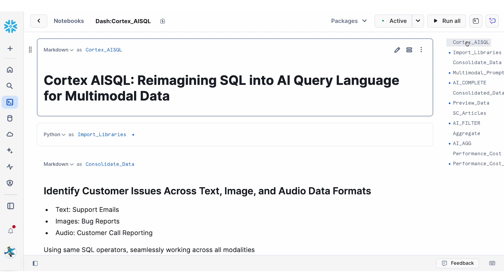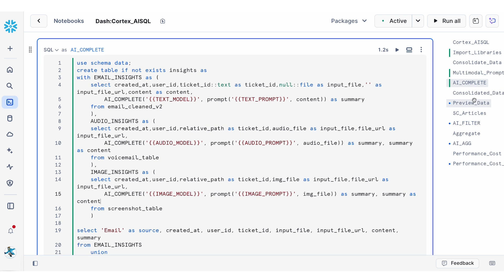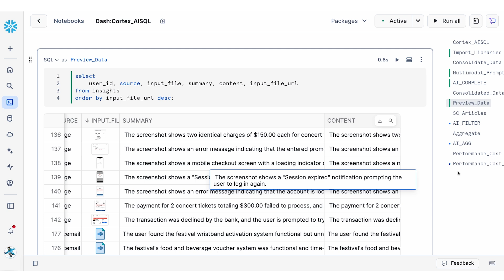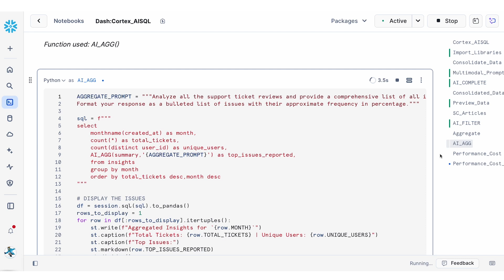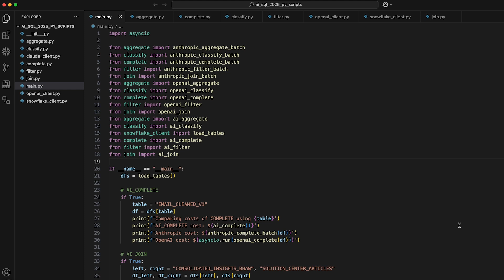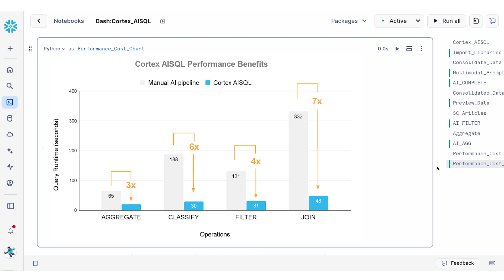Leveraging Cortex AISQL For Multi-Modal Analytics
Snowflake's Senior Product Manager Renee Huang demonstrates how to leverage Snowflake's powerful Cortex AISQL functions for advanced analytics on unstructured and structured data. Her demonstration includes a look at how to use functions such as AI_AGG, AI_CLASSIFY, AI_COMPLETE, and AI_FILTER on your data to accelerate insights.